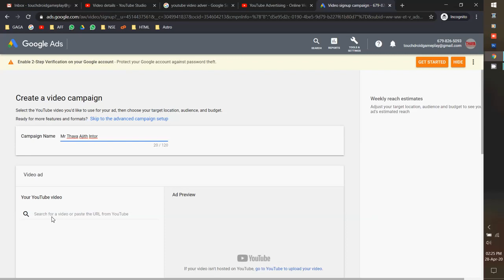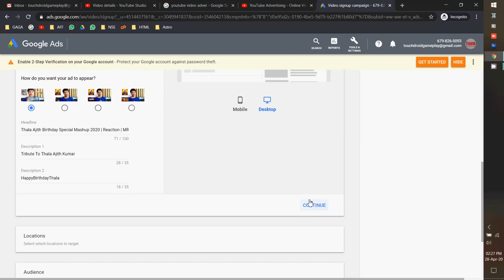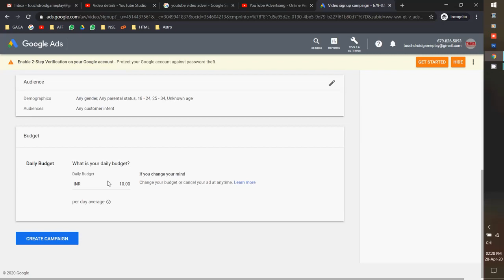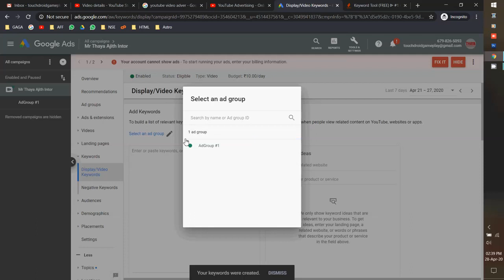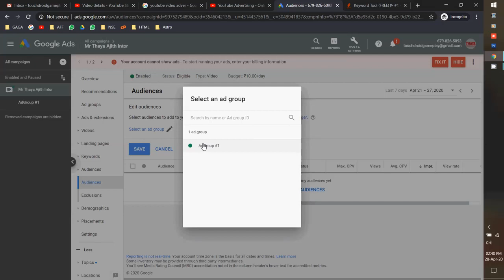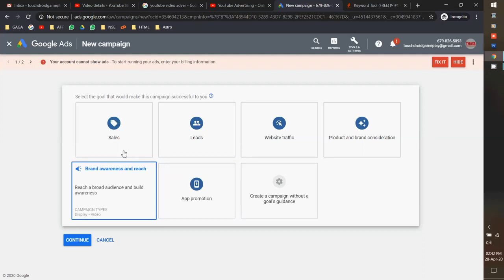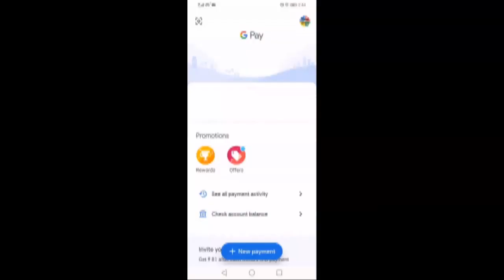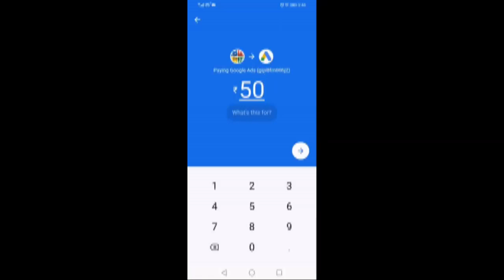Promote your Business | Youtube in Google Ads | Digital Market Training Program | Free SEO